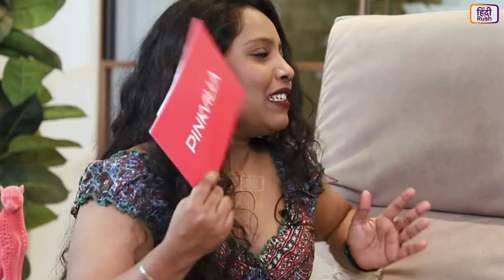Ankita Lokhande ने खोली Bigg Boss की पोल! शो में सिर्फ लड़ाई-झगड़ा ही दिखाया जाता है